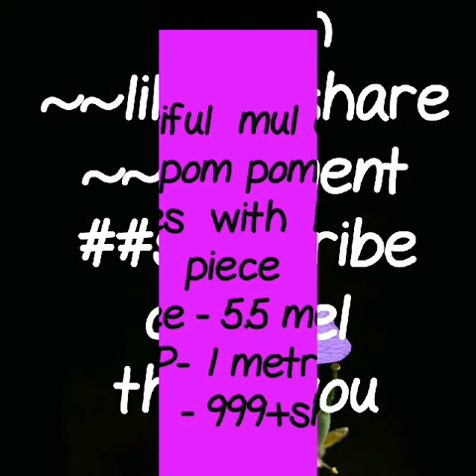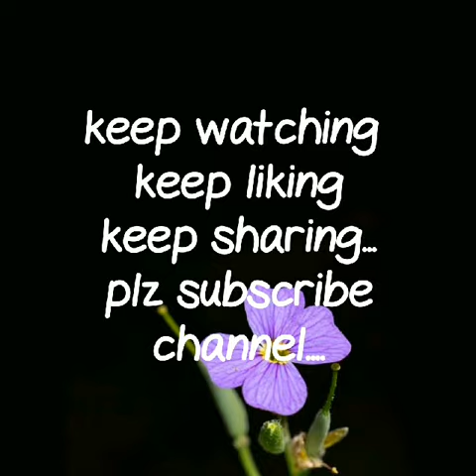MULMUL COTTON SERIES || POMPOM MULMUL COTTON SAREES LATEST COLLECTION ||EPISODE 9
I am back with latest collection of pompom sarees .mulmul cotton pompom lace sarees.all new designs are added with brand new coloue and pompom.
WHAT IS POMPOM?

Pompom is a decorative ball or tuft of fibrous material.It is  a small, tighter ball attached to the  saree bottom as well as pallu border. Pom-poms may come in many colors, sizes, and varieties and are made from a wide array of materials, including wool, cotton, paper, plastic, thread, glitter. Pom pom designer lace for apparel designing and border outlining. A hand crafted, for dress/sarees/caps/bags/decorations/ borders, crafts, any many more.

kalamkari sarees cotton,
पोमपॉम मलमल कॉटन साड़ी,
kalamkari sarees ,Mul mul cotton pom pom lace sarees, New block printed mul cotton pom pom lace sarees with blouse ,पोम पोम साड़ी थोक,
पोम पोम साड़ी कीमत,
पोम पोम लेस साड़ी ऑनलाइन,
पोम पोम साड़ी ऑनलाइन भारत,
कपास पोम पोम साड़ी ऑनलाइन भारत,
पोम पोम साड़ी ब्लाउज,
पोम पोम साड़ी ऑनलाइन शॉपिंग,

RESELLERS WELCOME...